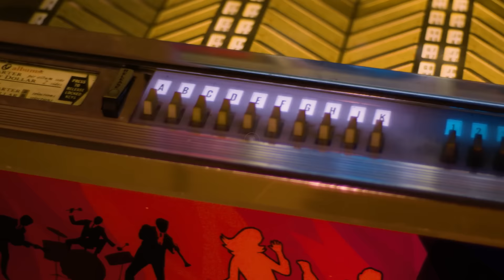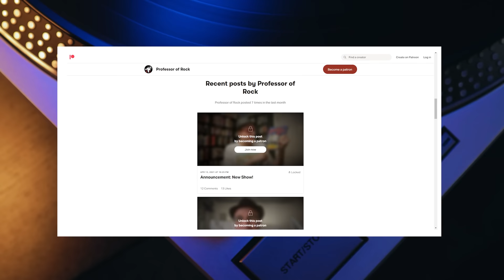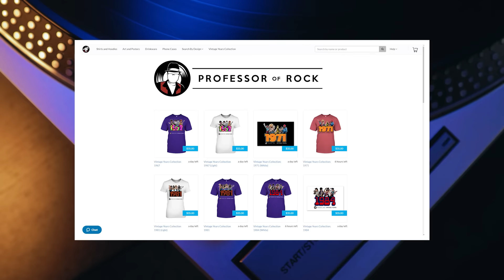Band wondered why fans were singing wrong lyrics…label printed wrong ones!-Professor of Rock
Coming up, it's one of the most important interviews I’ve ever done. Right Here Right Now by Jesus Jones has the distinction of conveying a revolutionary message in mere minutes.  It says the most in the least amount of words! Frontman and writer Mike Edwards takes us through the inspiration of this all-time 90s classic… a song that has become a hallmark of the ages since it went to the top of the charts decades ago after the Berlin Wall came down and the Cold War ended for a time. It's a story you're not going to want to miss... NEXT on Professor of Rock.

Executive Producer
Brandon Fugal

Honorary Producers
SRoth, Eric Casella, Sherill Thatcher, Christina Root, K&K Bosemer

Professor's Store

- 100 Best Selling Albums
- Ultimate History of 80s Teen Movie
- 80s to 90s VHS Video Cover Art

Hey music junkies, Professor of Rock, always here to celebrate the greatest artists and the greatest songs of you all time. If you remember that one scratch or skip on one of your CDs, Cassettes, or records years after when hearing it again smoothly on the radio or a playlist you’ll dig this channel of 60s 70s 80s, and 90s nostalgia. The stories straight from the legends. We also invite you to check out our Patreon  We have exclusive content streaming there now and you can even become an honorary producer to help us curate this music history.

It’s time for another episode of our show the New Standards where we cover a song that has become truly timeless and deserves a place in the great American songbook… or global songbook for that matter.   Today we have a special guest. He fronted the alternative band Jesus Jones in their heyday of the late 80s into the 90s singer-songwriter Mike Edwards.  Jesus Jones bolted onto the scene with Liquidizer in 1989.  Their single Info Freako seemed strangely prophetic when listened to now.  Well, that was nothing.  As communism fell in the Eastern Bloc and the wall fell in Germany from 1989 on the world was transforming into a moment of peace and prosperity.

Mike Wrote his thoughts down so succinctly, so passionately, so powerfully that they became the the #2 hit Right Here Right Now, which became the soundtrack of the history that was being made before our very eyes!   It’s one of the quintessential songs of the 90s and the story behind it is just as legendary!   Up next, singer-writer Mike Patton tells the story and takes us through the writing and recording of it line by line.  It’s one of my favorites… We did this interview on the eve of the current war… It was pretty eye-opening.  Zenni Eyewear Revolutionary eyewear for the times… Go to Zenni.com and find out how to get a great pair of frames for under 7 dollars.  You hear me correctly 7 dollars.  Get a pair of every day of the week.  Make it happen.  Here is Mike.

Leave us a comment about Mike Edwards of Jesus Jones and this timeless classic Right Here Right Now below.  What are our memories of the moment when history was unfolding before our very eyes?  Tell us below.  Help us keep the Music alive. Until next time, three chords and the truth.